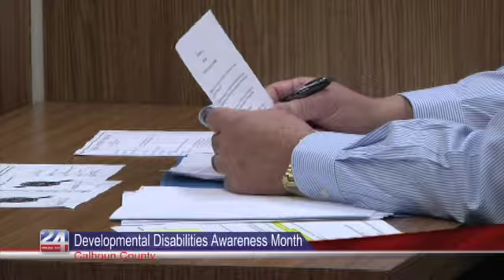Developmental Disabilities Awareness Month